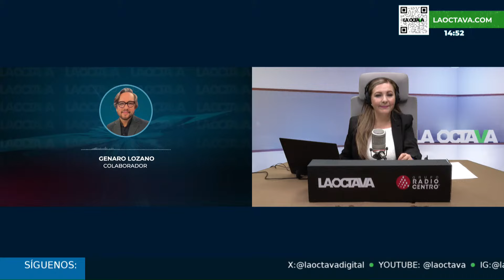GABINETE de CLARA BRUGADA para GOBERNAR la CDMX en el análisis de Genaro Lozano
El periodista Genaro Lozano analizó la conformación del gabinete de gobierno de la próxima jefa de Gobierno de la CDMX, Clara Brugada.